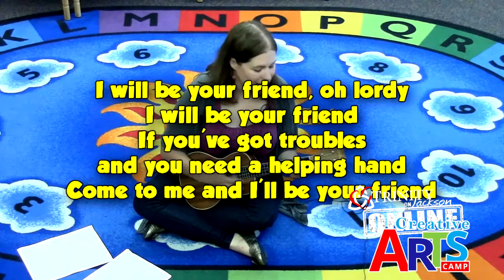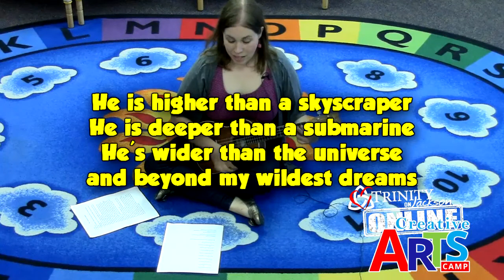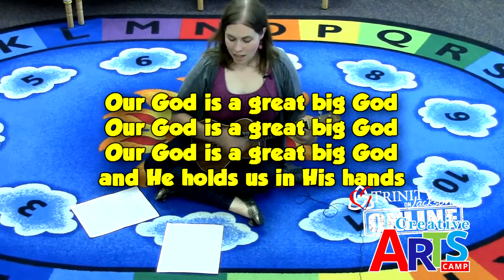Day 4 - RED - Sing and Move